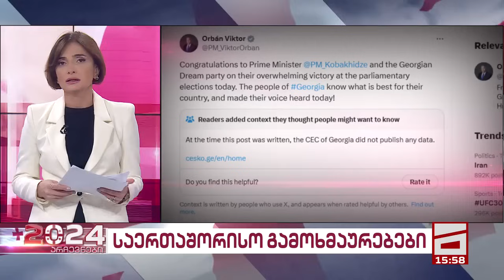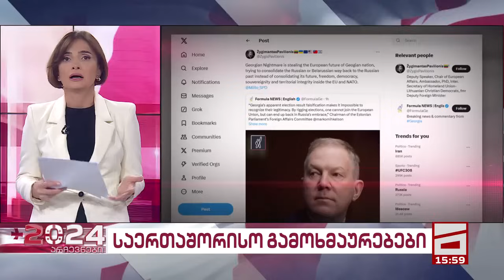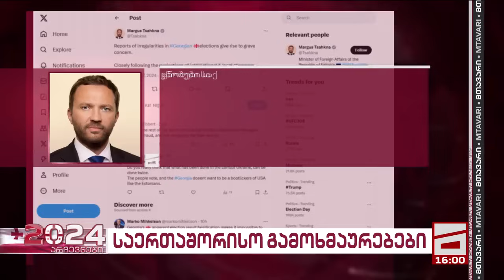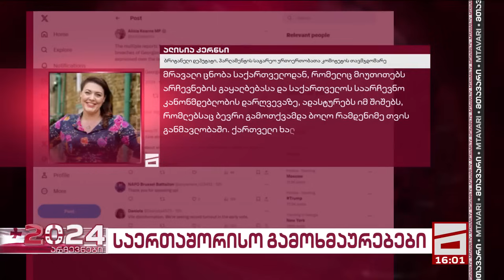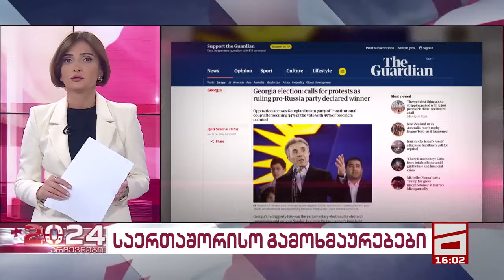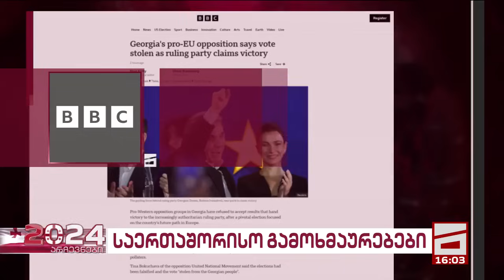არჩევნები 2024 | მთავარი 3 საათზე - 27.10.2024